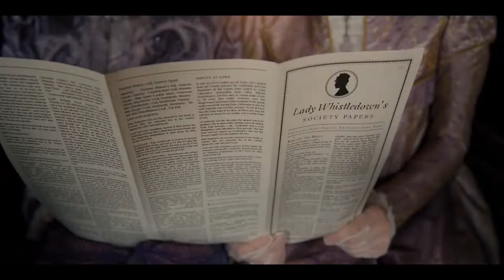MyBridgertonScore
My entry into the Spitfire audio Bridgerton scoring competition.  I have tried to make the music sound like the early classical  music of the era the series is set in.  I used an upright piano as it sounded the nearest thing to a fortepiano of the times.